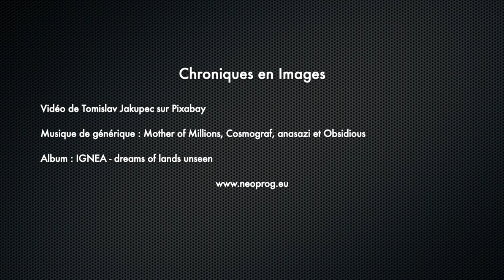IGNEA - dreams of lands unseen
Dreams of Land Unseen n’est pas un album fondamentalement révolutionnaire mais quelques points le distingue des autres productions du genre.

Album : Illuminated Void - Veriditas